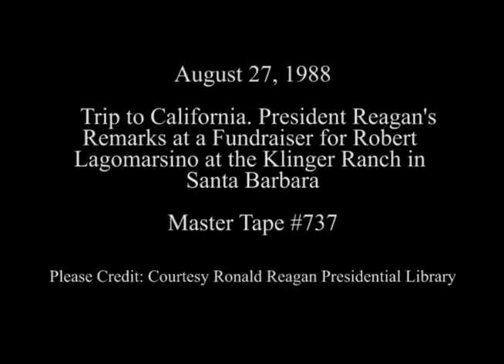President Reagan's Remarks at a Fundraiser for Representative Robert Lagomarsino on August 27, 1988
Full Title: Introduction of President Reagan, Nancy Reagan Congressman Robert Norma Lagomarsino Remarks by Congressman. Klinger Residence,  President Reagan's Remarks to The Donors of Re-Elect Congressman Lagomarsino. Klinger Residence, Congressman Lagomarsino Presents President Reagan  T Shirt at Klinger Residence in Santa Barbara on August 27, 1988

Access Restriction(s):Unrestricted
Use Restriction(s):Unrestricted